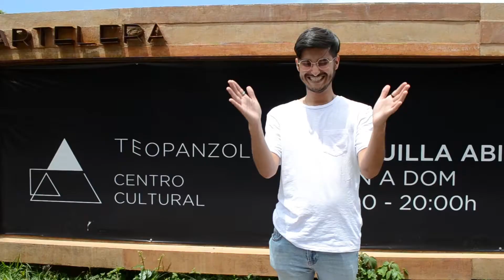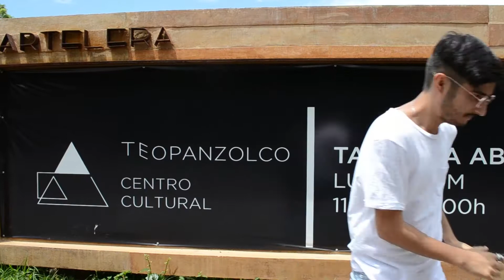El Mejor Domingo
El plan perfecto para un domingo, ir al Centro Cultural Teopanzolco.